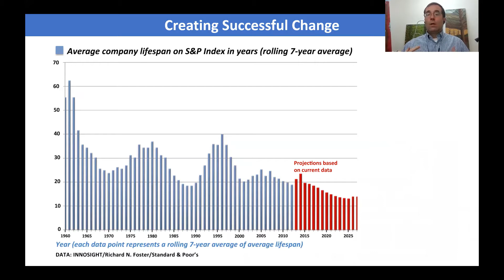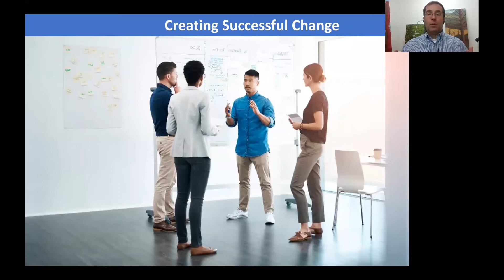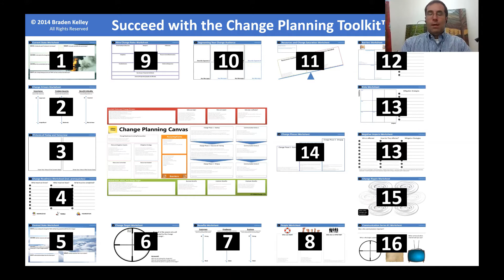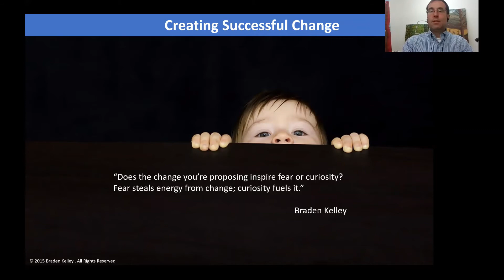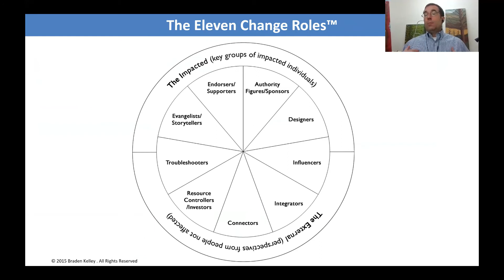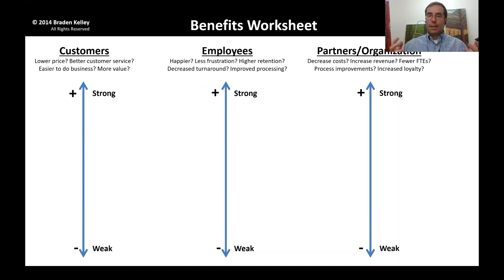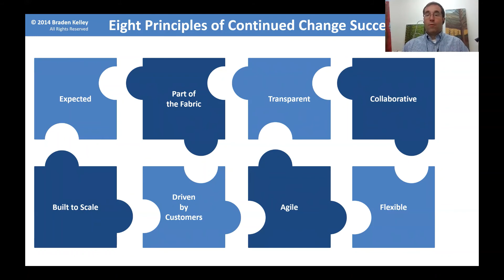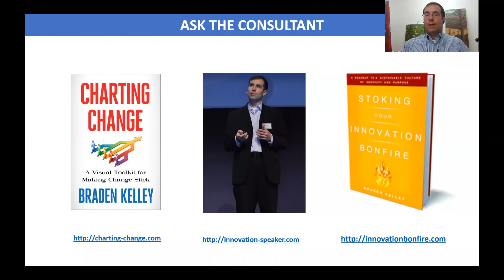What is the best way to create successful change? - EPISODE 4 - Ask the Consultant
Today in Episode FOUR of Ask the Consultant, host Braden Kelley answers a question he's asked so frequently that he wrote a book to answer it: "What is the best way to create successful change?"

Together in this episode we’ll explore some of the core building blocks to creating successful change in your organization, and a discuss what else is in 'Charting Change' and the Change Planning Toolkit™, and how this particular book can make a great course book for change management courses at universities, executive education, and corporate training programs.